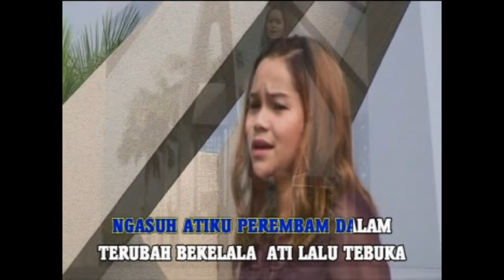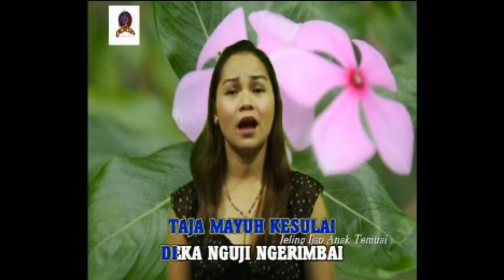JELING IJAP ANAK TEMUAI_RANNEE PAT(KARAOKE VERSION)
Leka & Tiun: Oliver OCHSP
Music Arranger: Oliver OCHSP
Guitarwork: Oliver OCHSP
Mix/Mastering : OCHSP Studio
(KARAOKE VERSION)

Music in this video
Song      : JELING IJAP ANAK TEMUAI(KARAOKE VERSION)
Artist     :  RANNEE PAT
Category